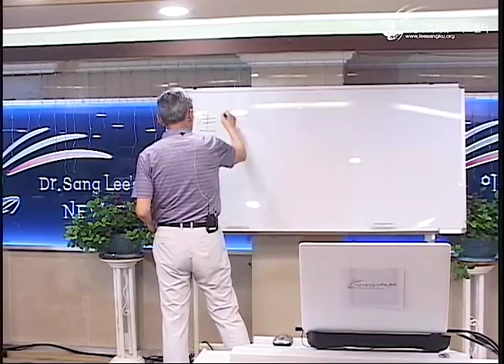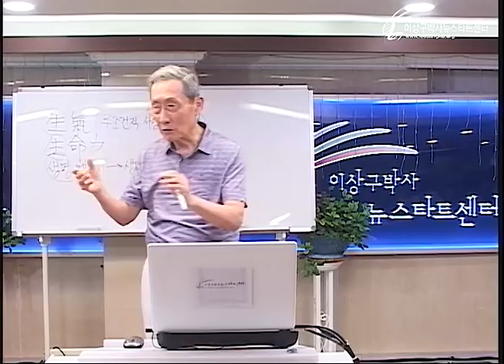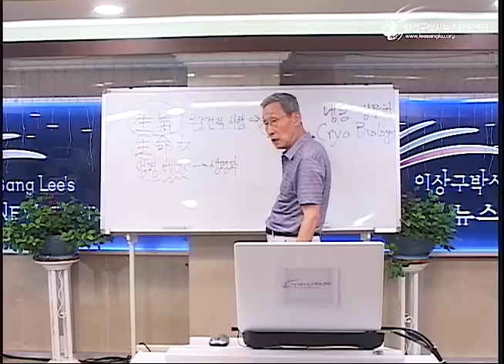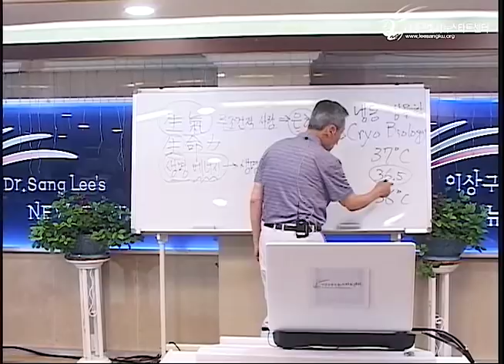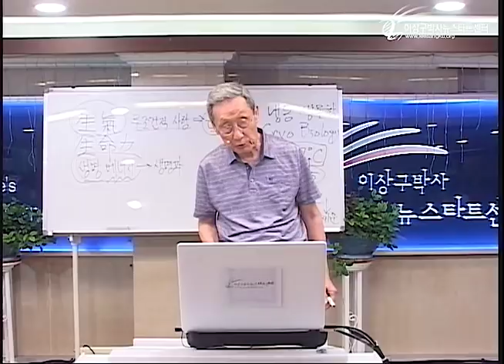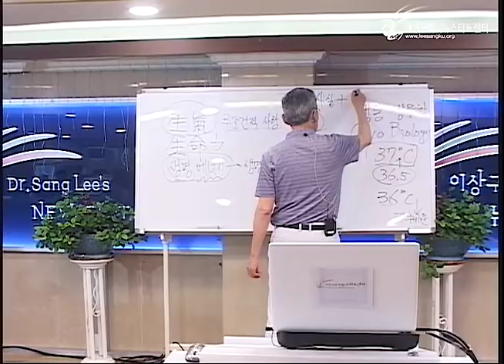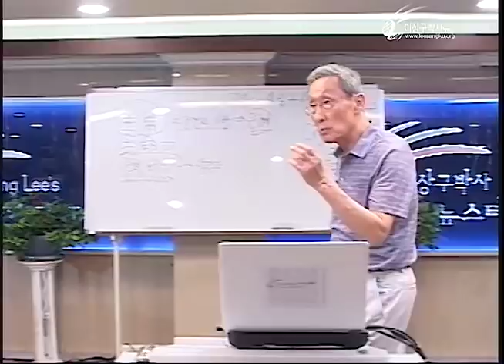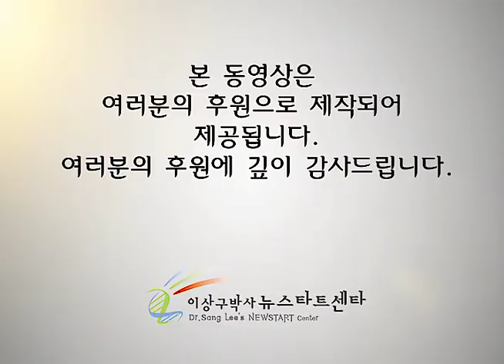R219 05 죽음을 극복하는 생명